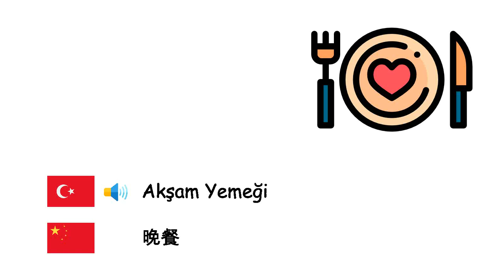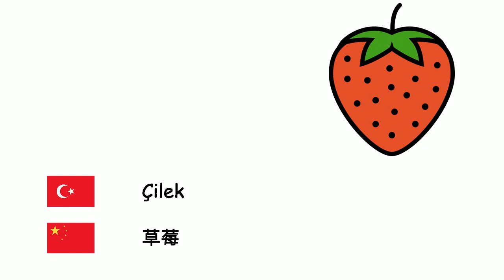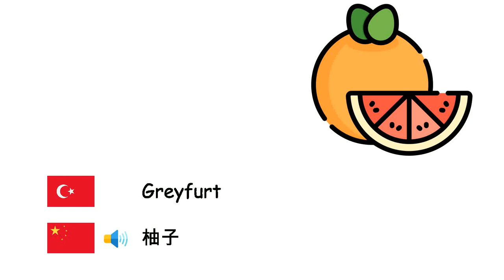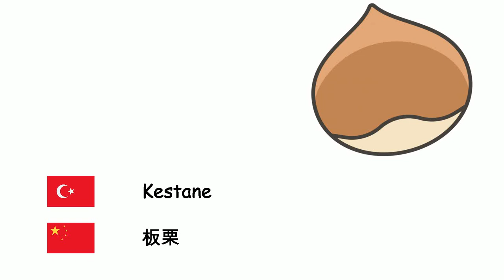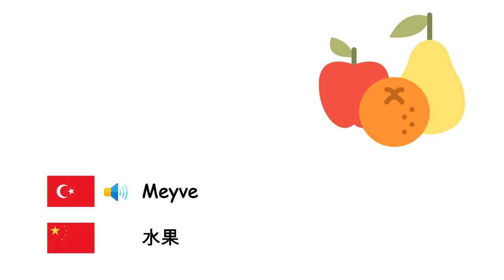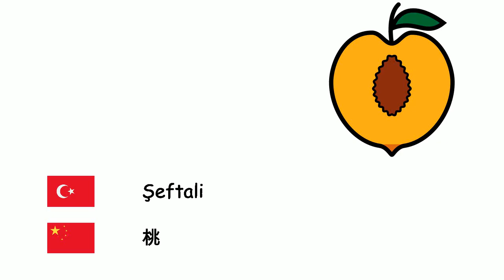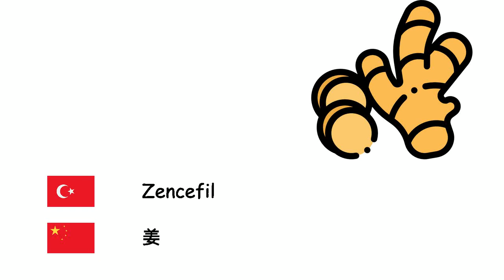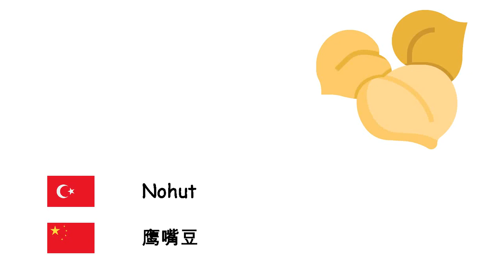Yiyecekler (Çince) (tr-zh)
Fone TV
tr-zh-2
食品 (汉语)
Ahududu - 覆盆子
Akşam Yemeği - 晚餐
Ananas - 菠萝
Antep Fıstığı - 开心果
Armut - 梨
Arpa - 大麦
Ayva - 桲
Badem - 杏仁
Balkabağı - 南瓜
Bamya - 秋葵
Barbunya - 菜豆
Bezelye - 豌豆
Biber - 胡椒
Bisküvi - 饼干
Brokoli - 西兰花
Buğday - 小麦
Ceviz - 核桃
Çilek - 草莓
Dolmalık Kabak - 夏南瓜
Domates - 番茄
Dondurma - 冰淇淋
Dut - 桑
Ekmek - 面包
Elma - 苹果
Enginar - 朝鲜蓟
Erik - 李子
Et - 肉
Fasulye - 豆类
Fındık - 榛子
Fıstık - 花生
Greyfurt - 柚子
Hamburger - 汉堡包
Havuç - 胡萝卜
Hindistan Cevizi - 椰子
Hurma - 椰棗
Ispanak - 菠菜
İncir - 无花果
Kahvaltı - 早餐
Karnabahar - 花椰菜
Karpuz - 西瓜
Kavun - 甜瓜
Kayısı - 杏
Kek - 蛋糕
Kereviz - 芹菜
Kestane - 板栗
Ketçap - 番茄酱
Kiraz - 樱桃
Kivi - 猕猴桃
Lahana - 卷心菜
Limon - 柠檬
Mandalina - 橘
Mango - 芒果
Mantar - 蘑菇
Marul - 莴苣
Maydanoz - 香菜
Meyve - 水果
Mısır - 甜玉米
Muz - 香蕉
Nar - 石榴
Öğle Yemeği - 午餐
Pancar - 甜菜
Patates - 土豆
Patlıcan - 茄
Peynir - 起司
Pırasa - 韭葱
Pizza - 比萨
Portakal - 橙
Salata - 沙拉
Salatalık - 黄瓜
Sarımsak - 蒜
Sebze - 蔬菜
Soğan - 洋葱
Şalgam - 芜菁
Şeftali - 桃
Tereyağı - 黄油
Turp - 萝卜
Tuz - 盐
Üzüm - 葡萄
Yenidünya - 枇杷
Tatlı patates - 甘薯
Yiyecek - 食物
Yumurta - 蛋
Zencefil - 姜
Zeytin - 橄榄
Zeytinyağı - 橄榄油
Kırmızı Mercimek - 红扁豆
Yeşil Mercimek - 绿扁豆
Makarna - 通心粉
Çikolata - 巧克力
Kaşar Peyniri - 切达奶酪
Mayonez - 蛋黄酱
Şeker - 糖果
Nane - 薄荷
Pirinç - 米
Nohut - 鹰嘴豆
Reçel - 果酱
Avokado - 牛油果